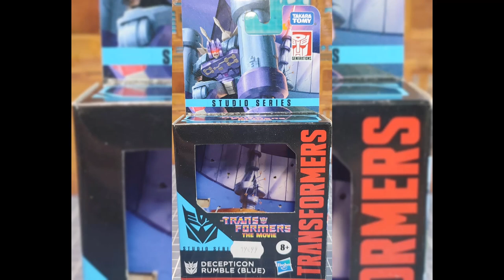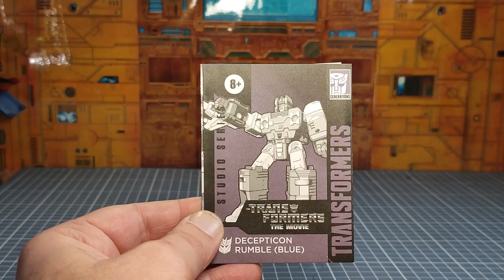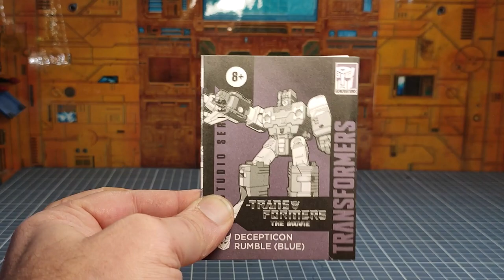Review Fr Transformers Studio Series The Movie 86 : Rumble core class